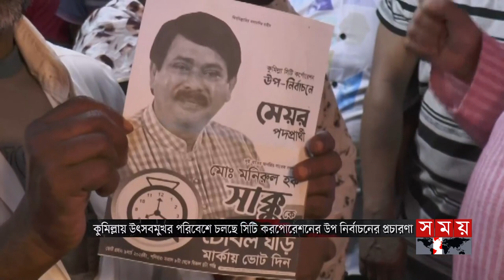কুমিল্লায় ভোটের মাঠে বিএনপির বহিস্কৃত নেতা সাক্কু | City Corporation Election | Monirul Haque Sakku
কুমিল্লায় ভোটের মাঠে বিএনপির বহিস্কৃত নেতা সাক্কু | City Corporation Election | Monirul Haque Sakku | Comilla | Somoy TV